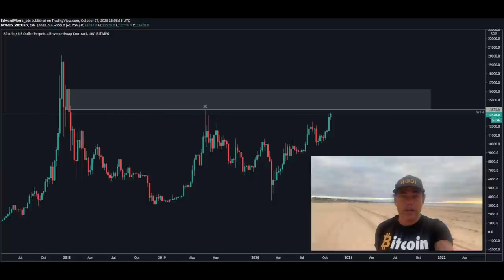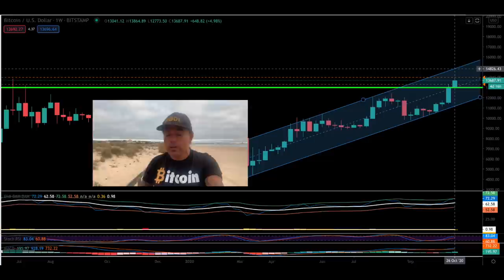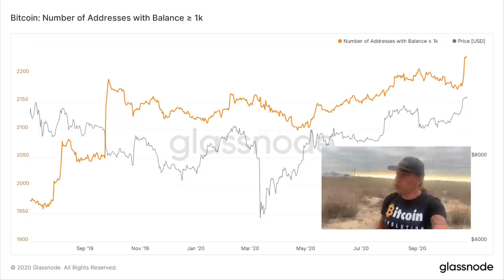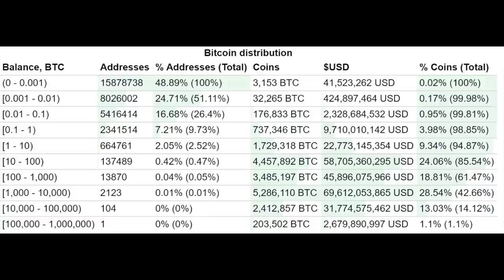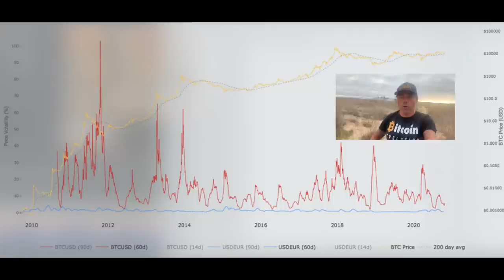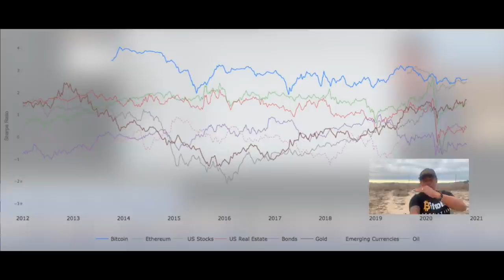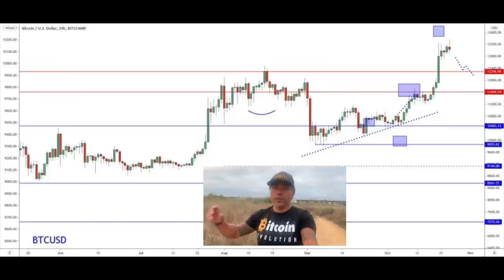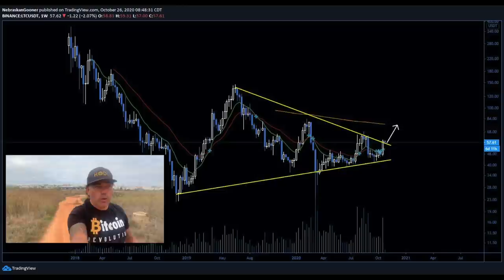WOOW!!! 7.8 MILLION BITCOIN THIS IS INSANE!! The next LTC move and Audio as well!!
In todays video we take a look at the Bitcoin price and the Litecoin price to see what to expect in the upcoming time. Also talking about how many BTC is controlled by whales, The volatility of bitcoin, family and a really cool blockchain music platform audits and their audio token!!

⏰ Time Stamps ⏰
0:00 Intro
1:11Family Part
6:55 The Bitcoin Part Technical Analysis
19:02 Blockchain News part NFT

to sign up and we both get $50 USD :)